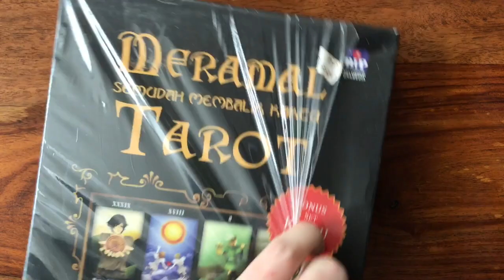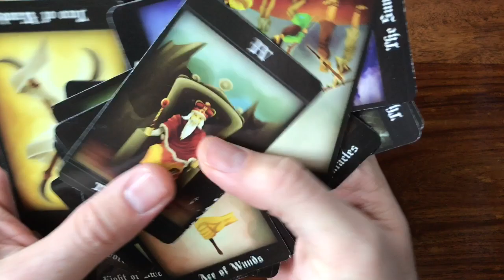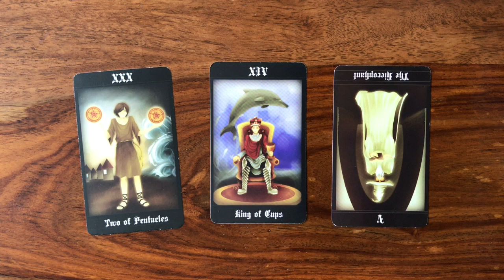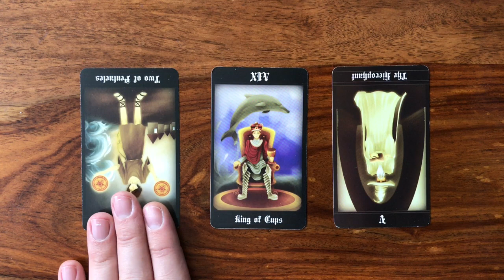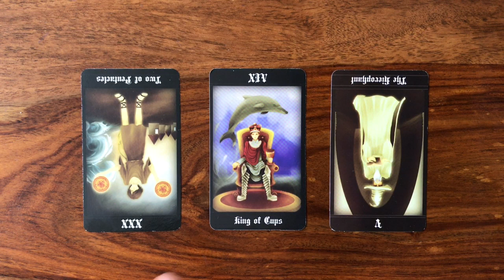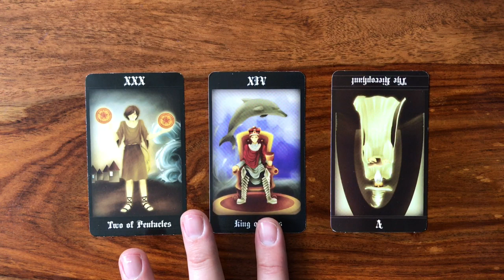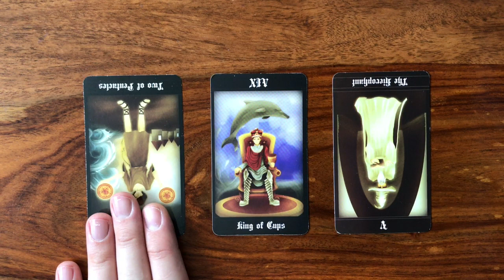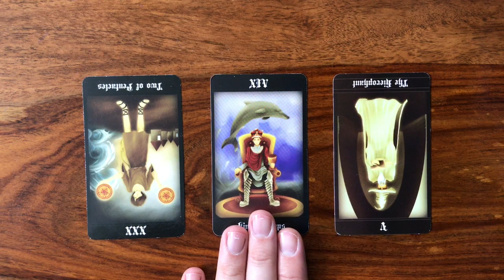Daily Tarot Reading for 18 September 2017 | Gregory Scott Tarot